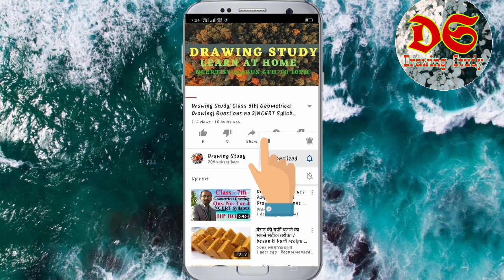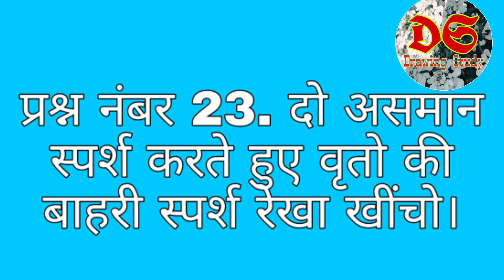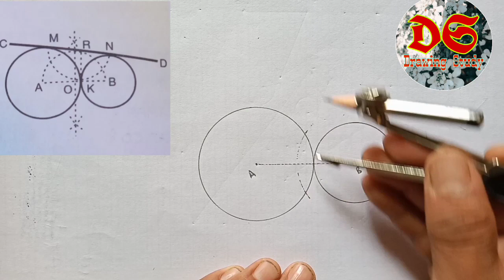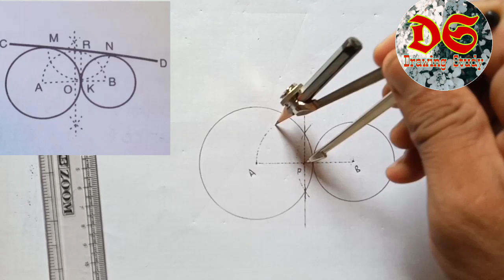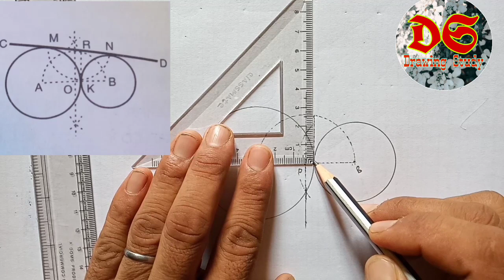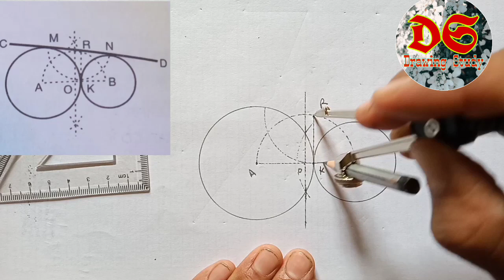Drawing Study| Geometrical Drawing| Class 8th| Question no. 23| NCERT Syllabus